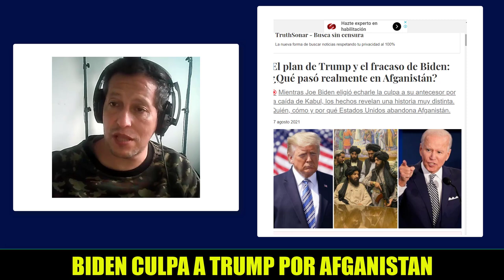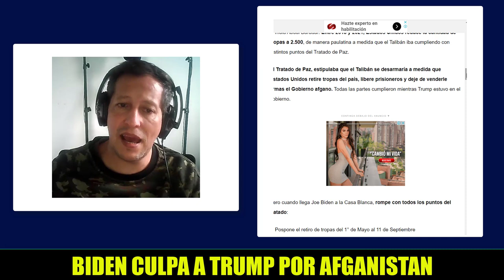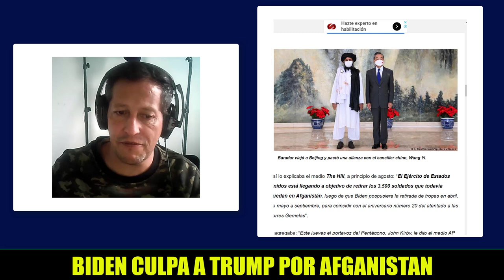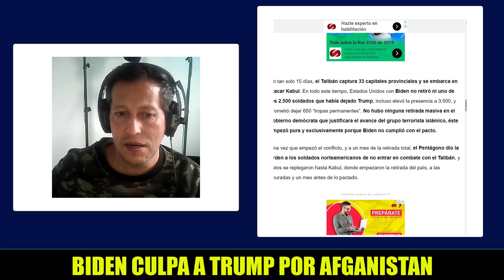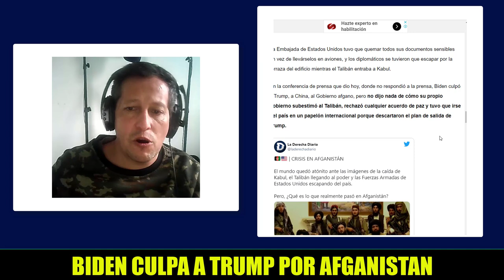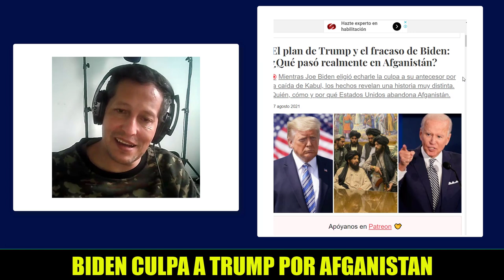Noticias De Estados Unidos Hoy Biden Culpa a Trump Por Afganistan